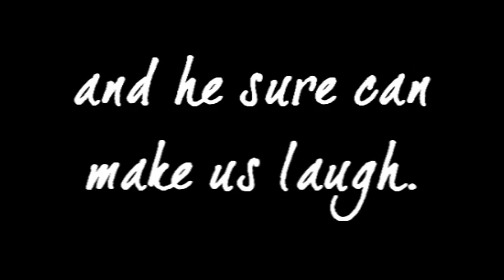City Of Dreams: James 'Jimmy' Lewis (Nick Jonas) Promo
REUP from becreative76

Song: Your Own Way
Artist: Nolan Gerard Funk
Program Used: Sony Vegas Pro 8.0

fave.
sub.